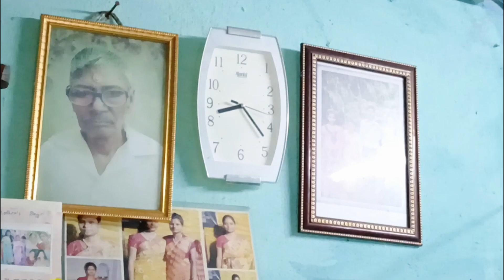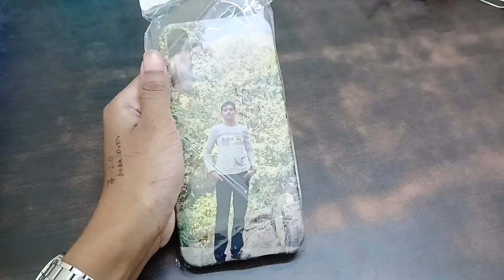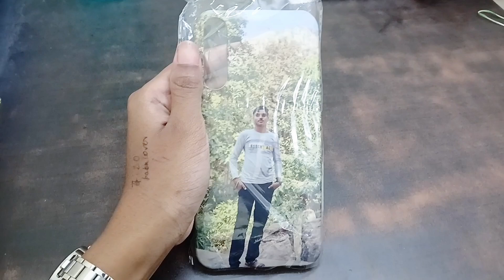শুভ ভাতৃদ্বিতীয়া // কালী সেজে ঘুরলাম 😂 //আবার এসো মা 🩷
Hlo Everyone! Welcome Back To My Chanel.

This time i will be present a vlog video. I hope you are all support me guys.

This video made for my own content, so don't Copyrighted for this video.

                                         Mitra ❤‍🩹